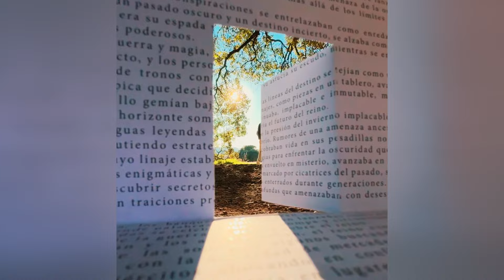5 CREATIVE Tricks with Insta360 flow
5 Creative Video tricks using the Insta360 flow ✨ The best gimbal for mobile phone we ever tried 😍👇🏼